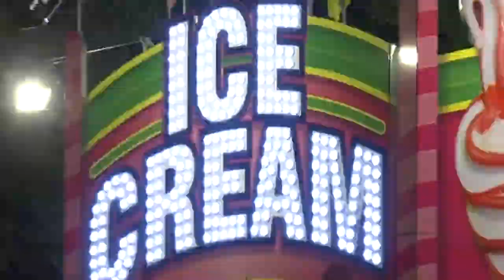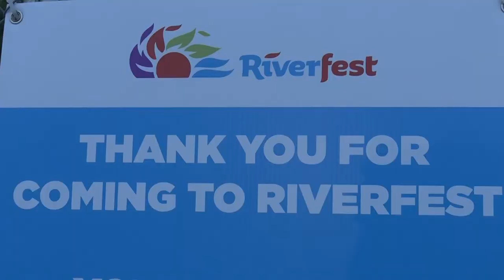Wichita Riverfest Sizzler (2019)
In light of the 50th anniversary of Woodstock, we present a groovy overview of Wichita Riverfest 2019!

Created by:
Charity & Sara Harmon

Featuring:
Trombone Shorty
Gogol Bordello
March Fourth Marching Band
Carrie Nation & the Speakeasy
...and fun Riverfest attractions!